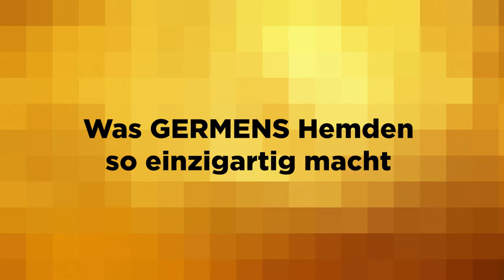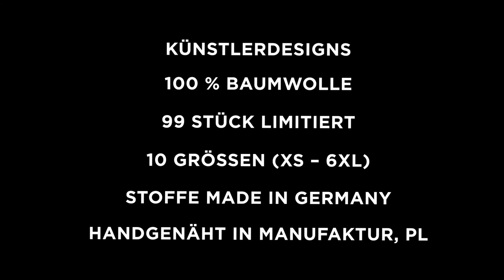GERMENS Hemd JAWS OF MAUI (118) /// Künstler: Nathan Neil, Lahaina, Maui, USA /// Limitierung: 99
Das kurze Video zeigt das GERMENS® Langarmhemd JAWS OF MAUI. Das auf 99 Stück limitierte Künstlerhemd wurde vom Künstler Nathan Neil, Lahaina, Maui, USA, gestaltet.